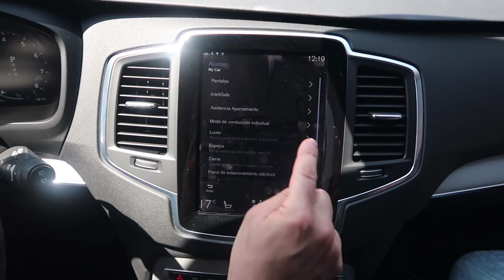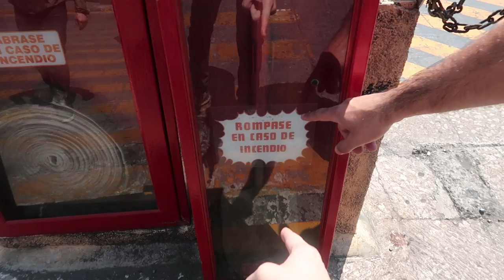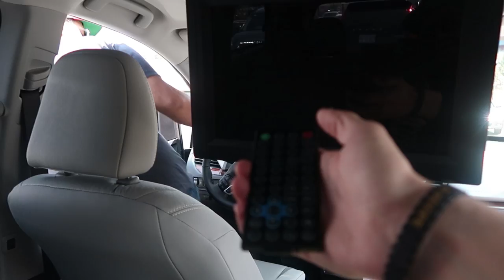I need this BULLETPROOF mini-van!!!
Salomondrin
23371 Mulholland Dr. #138

Listen to the LTACY podcast on